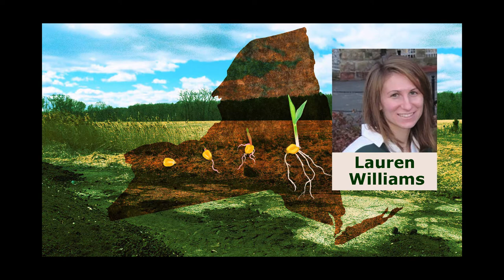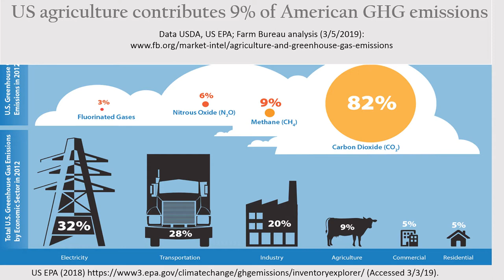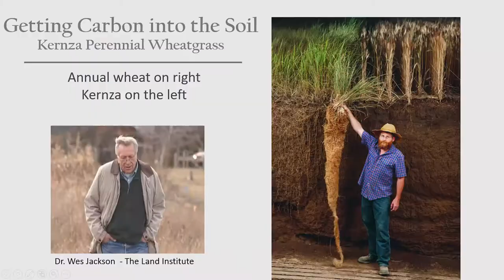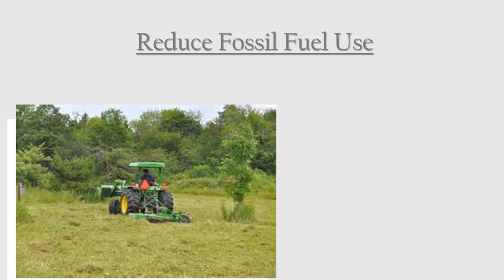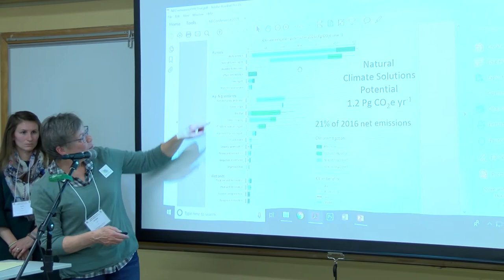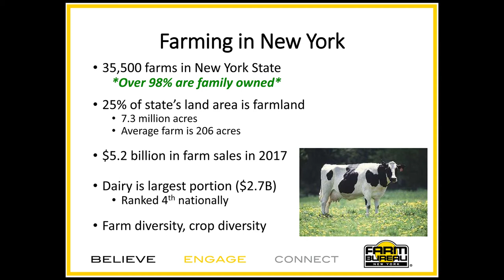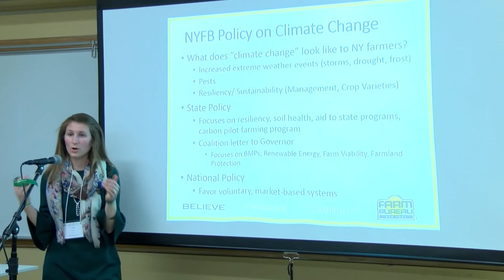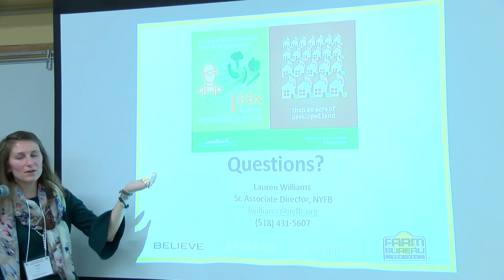517 Farmers 1